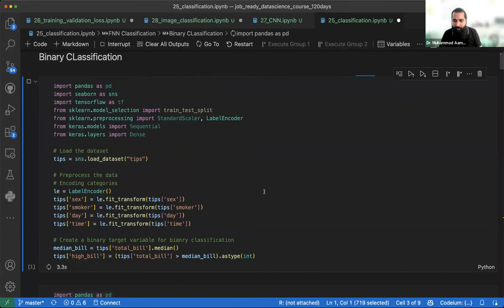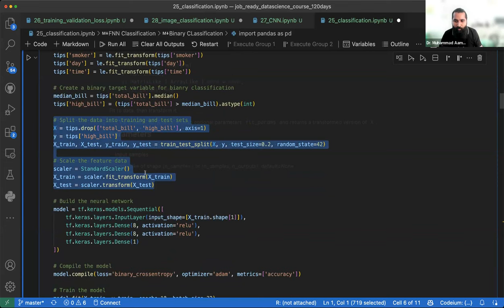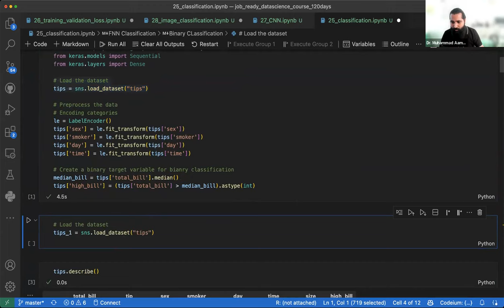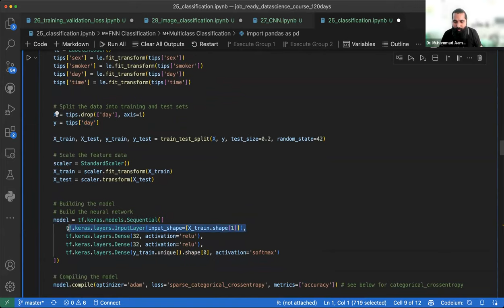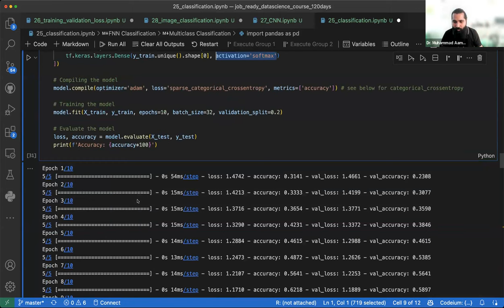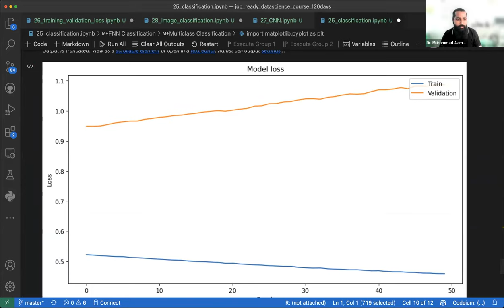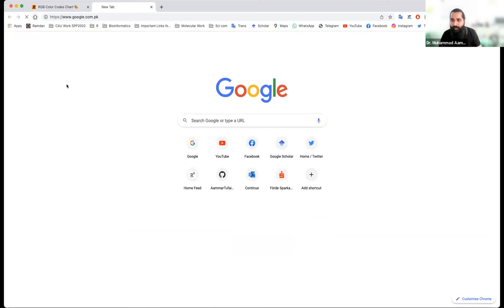Convolutional Neural Networks (CNNs): Unveiling Theory & Practical Understanding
Video Description:
Discover the intricate world of Convolutional Neural Networks (CNNs) in this comprehensive tutorial! As one of the most influential aspects of deep learning, CNNs are crucial to understanding and excelling in the realm of artificial intelligence.

In this video, we delve into the core principles of CNNs, breaking down complex concepts into easy-to-understand segments. We start with the theory behind Convolutional Neural Networks, including an explanation of convolutional layers, pooling layers, and fully connected layers. We'll then transition into practical applications of CNNs and showcase how these theories come to life in real-world scenarios.

Expect insights into topics like feature detection, image recognition, and more, providing you with a fundamental understanding of how CNNs work and why they're essential in fields like computer vision. Whether you're an AI enthusiast, a budding data scientist, or an experienced professional looking to refine your knowledge, this guide to CNNs is your one-stop resource.

Remember, understanding Convolutional Neural Networks is a big leap forward in your AI journey, and we're here to help you every step of the way.